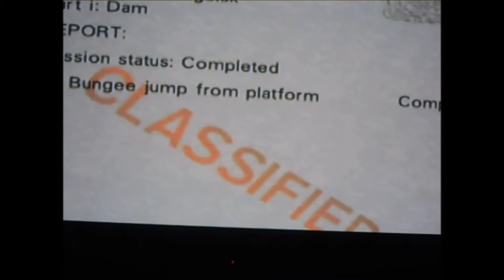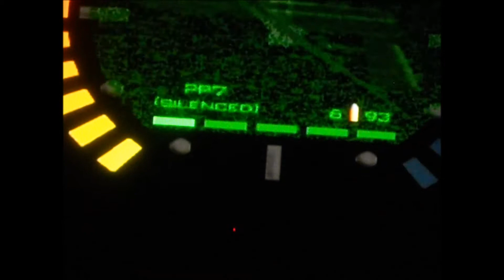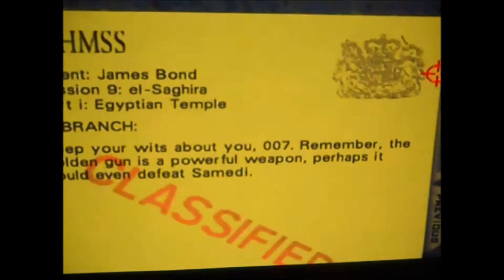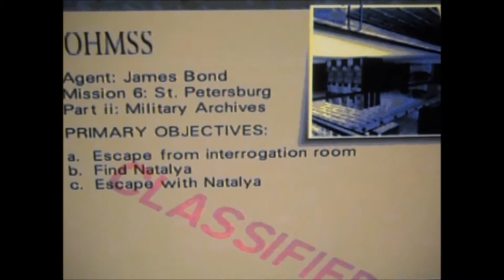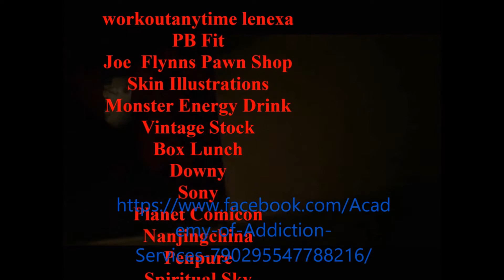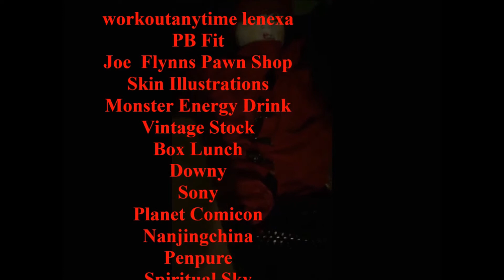Lets Play 007 Golden Eye Nintendo 64